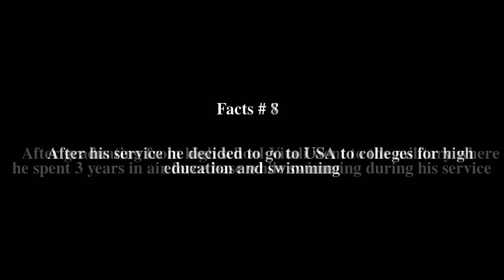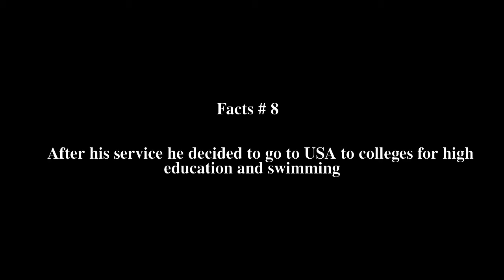Vitali Pushkar Top # 9 Facts